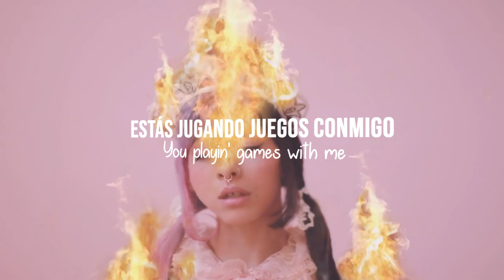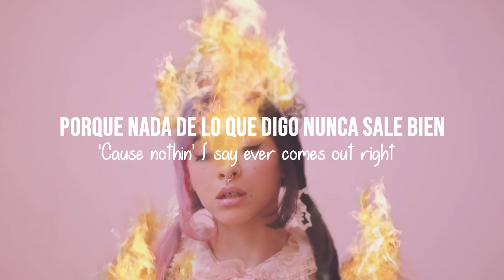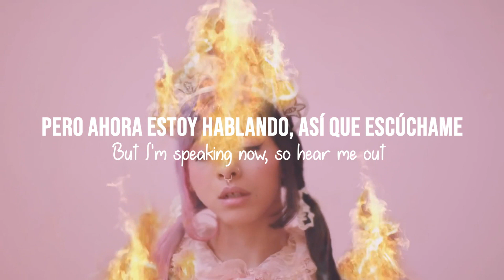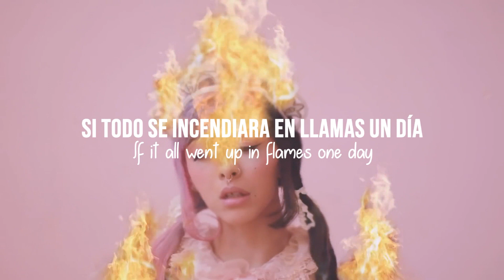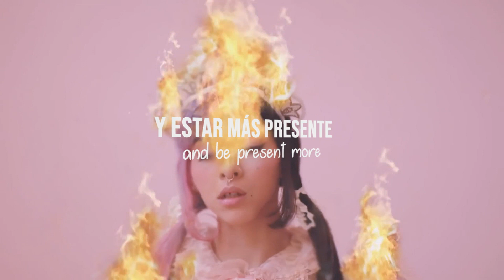Fire drill - Melanie Martinez [traducción al español + lyrics]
Melanie Martinez - Fire drill (sub español + lyrics)

Ayúdame a seguir haciendo vídeos donando lo que salga de tu corazonsito ♥